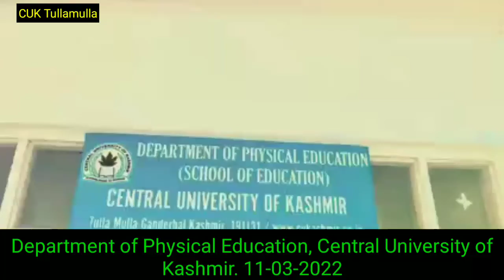Department of Physical Education, Central University of Kashmir. 11-03-2022